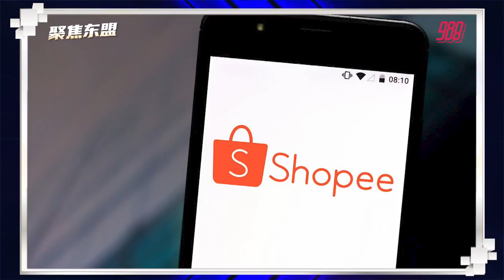【聚焦东盟 20-09-21】金马仑建滑雪公园 狮城财团计划惹议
头条看点: 金马仑建滑雪公园 狮城财团计划惹议

工商带路:中小微企进军抖音 付百泰铢推广产品

主播：Stephany淑婷